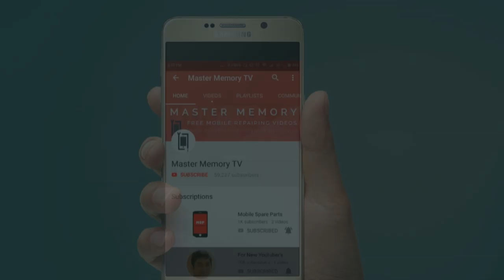EFT Dongle Renewal Price?